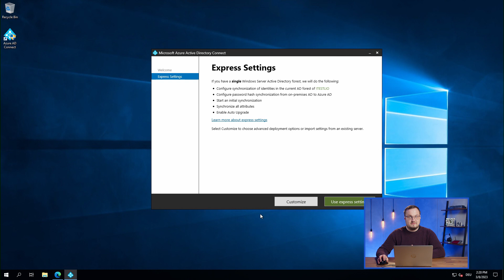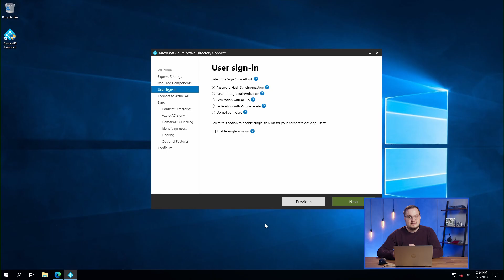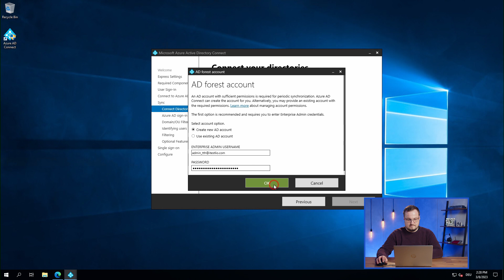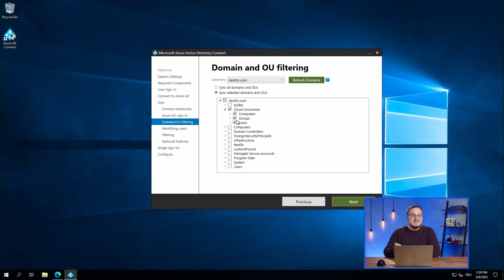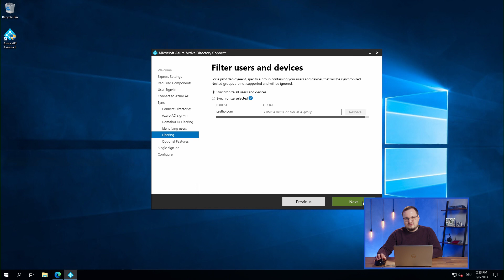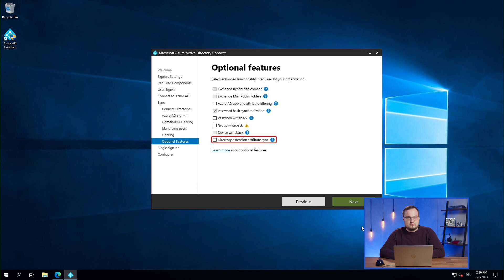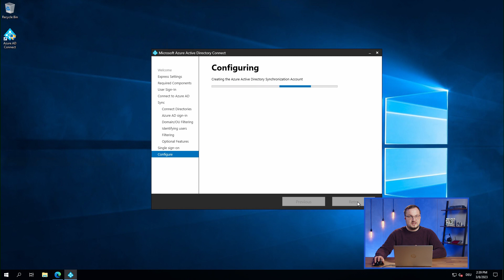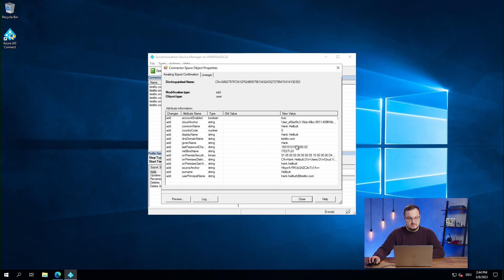Entra Connect Installieren - Entra ID Hybrid 04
Entra Connect (Azure AD Connect) Installation vorbereiten?  - ✅ So geht's:

Wichtiger Hinweis: Dieses Video wurde veröffentlicht, bevor Azure AD zu Entra ID umbenannt wurde. Wenn im Video von Azure AD die Rede ist, ist inzwischen Entra ID gemeint. Der Funktionsumfang ist aber grundlegend derselbe.

-- 🔎 Themenübersicht --
00:00 - Intro
00:14 - Übersicht
00:32 - Voraussetzungen
01:08 - Installation
01:56 - Benutzerdefiniert
03:10 - Login-Methoden
03:46 - AAD-Authentifizierung
04:31 - AD Verbinden
05:14 - Benutzernamens-Attribut
06:00 - OUs auswählen
06:52 - Doppelte Objekte und Quellanker
08:27 - Sync-Filter
08:51 - Optionale Features
11:36 - Abschluss der Installation
14:09 - Outro

ℹ Wir sind übrigens auch IT-Dienstleister! Wenn du weitere Unterstützung benötigst, melde dich doch gerne direkt bei uns

➡ Dieses Video ist Teil unserer Serie zum Thema Azure AD Connect. 👍💙

➡ ❓ Wie ist deine Meinung zu dem Thema? Nutzt du bereits Azure AD Connect?

In diesem Video aus der Hands-On-Reihe zum Thema "Entra ID Hybrid-Identität" zeigt euch unser Cloud-Experte Thomas, wie ihr den Entra Connect in einer grundlegenden Konfiguration installiert. Wir starten auf einem blanken Server, aber ihr könnt auch einen Bestandsserver verwenden. Wichtig ist nur, dass er den Voraussetzungen entspricht. 👆